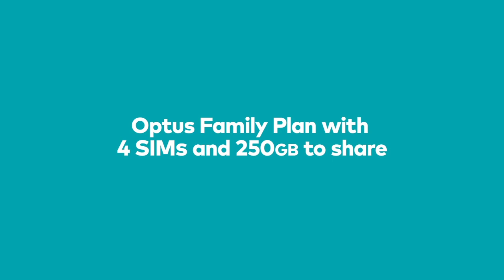Christian Brothers College vs Darwin High School - Rocket League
META High School Esports SA/NT Rocket League Finals -- Watch live